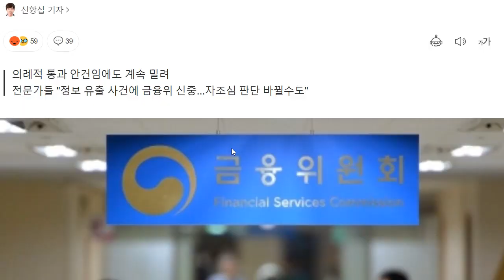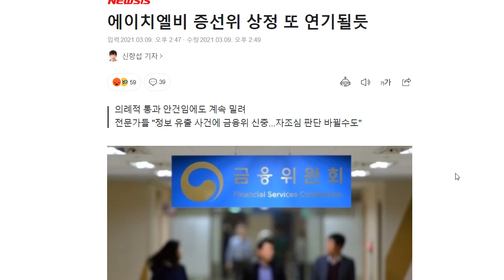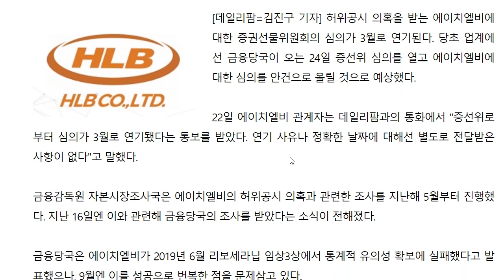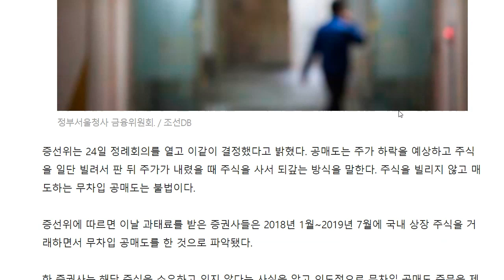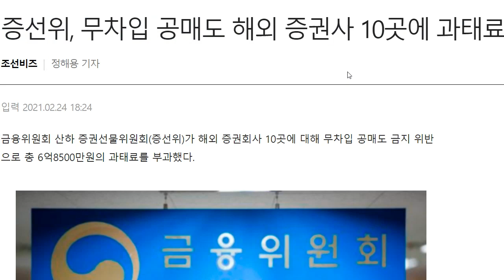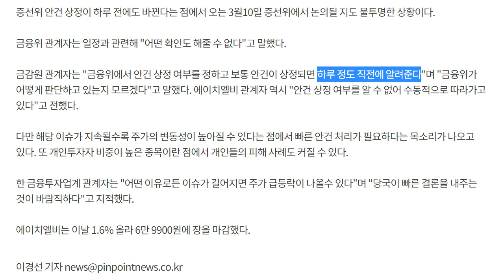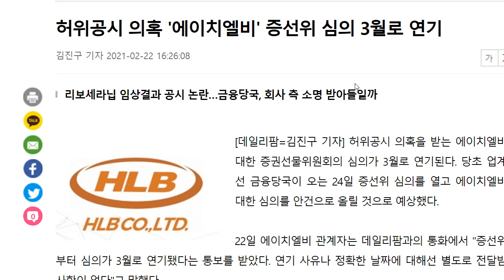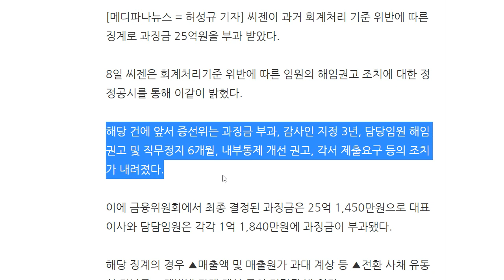에이치엘비 3월 10일 내일 증선위 연기 가능성